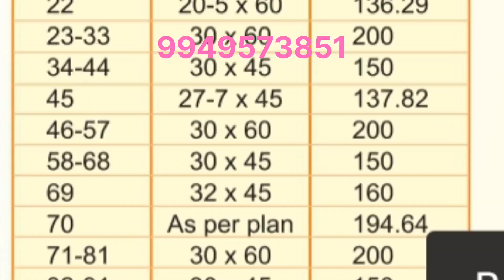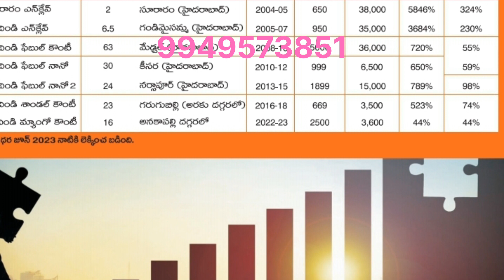తక్కువ రేట్ లో EMI ఆప్షన్ లో ప్లాట్స్ -Anakapalli, 12 లక్షలు-200 గజాలు